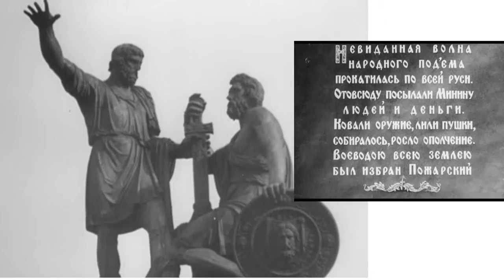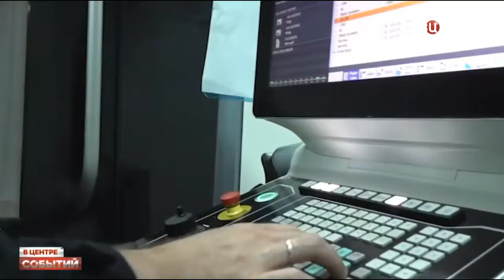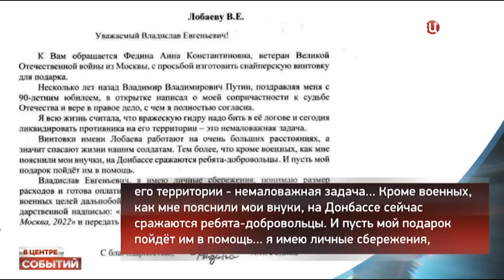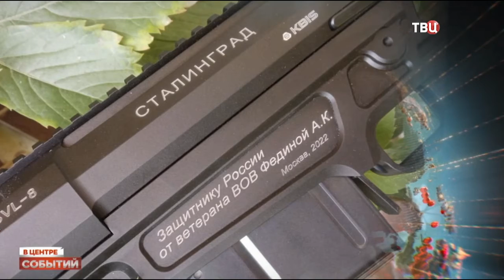Так было в России с далёких времён